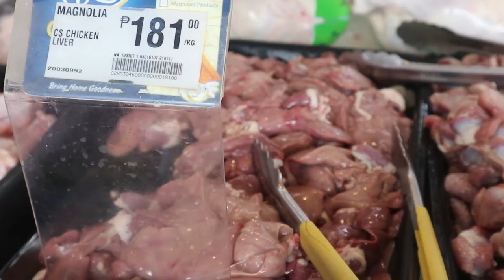How I prepare my CHOW'S MEAL! | Tips on how to make your dog's food appetizing and healthy!(Vlog#48)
To my followers, here's the most requested video that people often request, HOW I PREPARE MY CHOW CHOW'S MEALS. This differs on a weekly basis, I make sure that I play around the proteins and vegetables that I give my dog. I am really a fan of mix feeding, I highly suggest this too so that you can holistically make your dog healthier, So far in his diet, he does not get sick, rather, it keeps him active the rest of the day. I hope I am able to inspire you to create a more appetizing meal for your dogs.